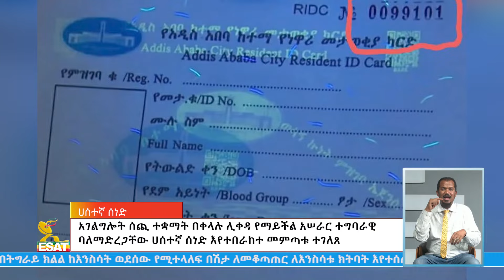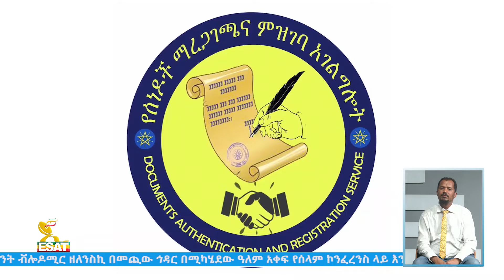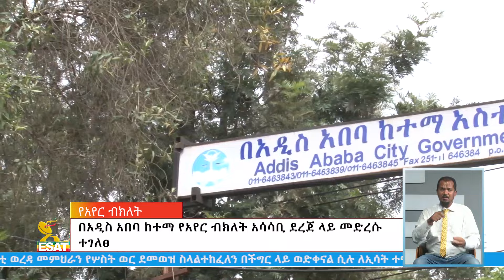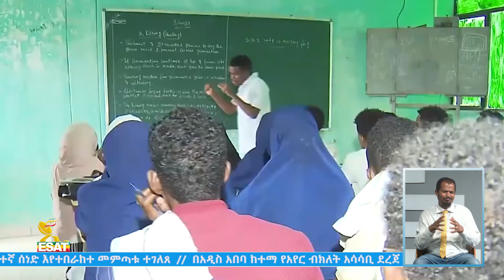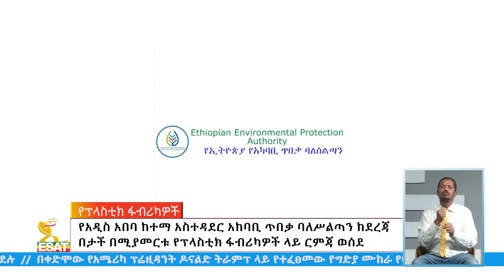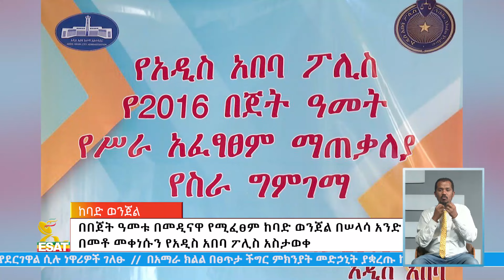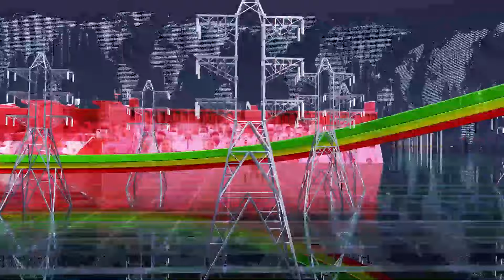Ethiopia -Esat Amharic Night News July 15 2024